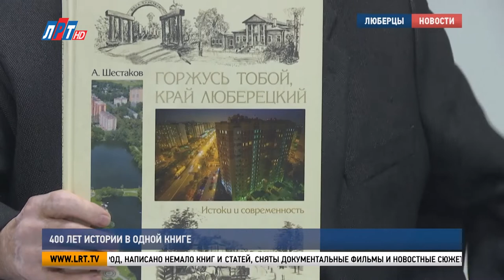400 лет истории в одной книге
В следующем году Люберцам исполнится 400 лет. Жители и власти городского округа уже активно готовятся к этому знаменательному событию. К юбилею города запланированы творческие, просветительские и социально-значимые проекты. Об одном из них расскажет Луиза Егиазарян.

О Люберцах и о выдающихся людях, которые в свое время посещали город, написано немало книг и статей, сняты документальные фильмы и новостные сюжеты, созданы экспозиции в залах краеведческого музея. 400-летний юбилей – весомый повод собрать все интересные факты в одно издание, чтобы наглядно показать богатую историю Люберецкого края.

Владимир Волков, глава г.о. Люберцы:
«Самое главное для нас – это, конечно же, наша история. Наша история очень интересная. За многие годы, если взять только советский период, здесь проживало большое количество интеллигенции – поэты художники, академики, директора заводов, строились предприятия, некоторых предприятий сейчас нет, но они с точки зрения истории всей нашей страны, без лишних слов, вписаны во все книги и мы об этом должны рассказывать молодежи».

Будущая книга будет ориентирована на подрастающее поколение. Люберецкие краеведы, историки и писатели обсудили, как она должна выглядеть и какую информацию содержать, чтобы привлечь внимание детей и молодежи.

Андрей Шестаков, заместитель председателя Общественной палаты г.о. Люберцы:
«Есть Люберцы. Есть четкая дата, которая позволяет нам говорить о 400-летии в следующем году и мы должны объединить наши усилия в том, что есть. Я бы хотел, чтобы эта книга, там не было автора – Иванов, Петров, Сидоров, а чтобы был коллективный труд всех здесь присутствующих».

Эксперты рассмотрели несколько вариантов создания книги. Среди предложений – посвятить каждому столетию отдельный том, и, таким образом, выпустить 4 издания. Также на встрече обсудили возможность присвоения Люберцам звания города трудовой доблести.